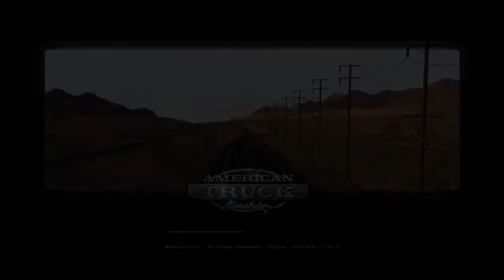GRAND CANYON - ARIZONA ➤ American Truck Simulator #13 - [LetsPlay] [1080p FullHD]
✎ Netzwerk CraftYourLife:
✼ Offizielle Homepage
✼ Teamspeak
➤ ts3.craftyourlife.de

Nächste Titel:
# n.A.
# n.A.
# n.A.